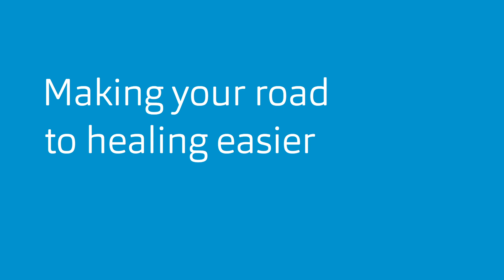If you need surgery, we can make your road to recovery easier.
An expert surgical team is here in Ashland, making it possible for you to have surgery close to home, where it is easier to recover. Find out more at AshlandMMC.com.